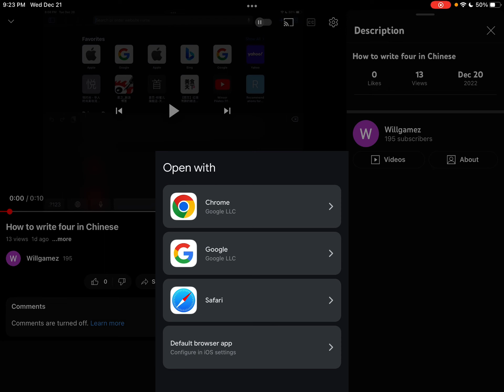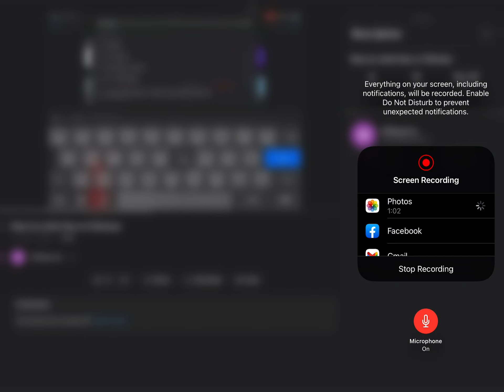How to disable and etc. with YouTube comments